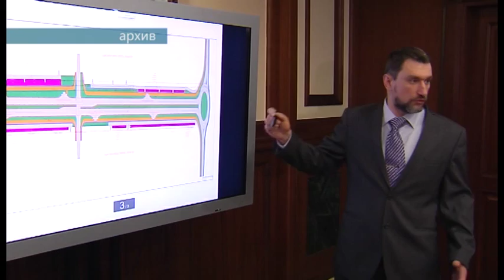"Город будущего" - кто построит?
Больница, школы, детские сады и даже ледовый дворец обещают ставропольцам. Администрация подписала с Московским индустриальным банком соглашение о строительстве в юго-западной части города нового микрорайона с развитой транспортной и социальной инфраструктурой.